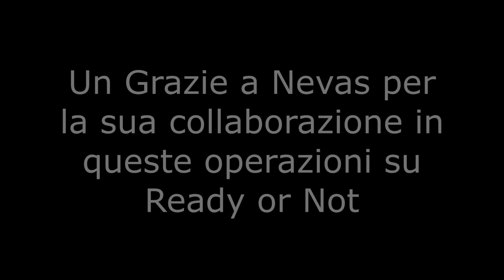READY OR NOT w/Nevas #2 - Imboscata alla Fattoria! - GAMEPLAY ITA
Io e @Nevasznee siamo stati chiamati per una disinfestazione in una fattoria in mezzo al niente...
Cosa potrebbe mai andare storto? Esattamente.

UNISCITI AL SERVER DISCORD DI READY OR NOT ITALIA!